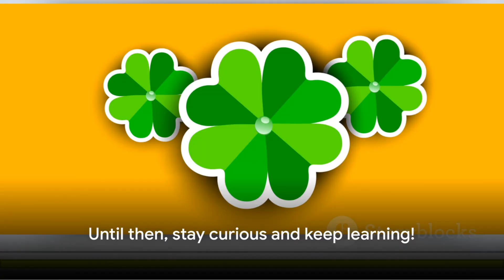Celebrating the First Day of Irish American Heritage Month | Embracing Our Roots 🍀"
Embracing Irish American Heritage Celebrating the First Day of Irish American Heritage Month

Description:
Join us as we kick off Irish American Heritage Month with enthusiasm and pride! 🎉 March 1st marks the beginning of a month-long celebration honoring the rich culture, traditions, and contributions of Irish Americans to the fabric of our society. From music and dance to food and history, we're diving deep into the heart of Irish heritage. Let's explore the stories, share the joy, and embrace our shared legacy together. Don't miss out on the festivities as we embark on this cultural journey! ☘️🇮🇪

Day of Irish American Heritage Month,

Irish American Heritage Month,Irish History Month,St. Patrick's Day,St. Paddy's Day,St. Patty's Day,Irish,
CBS 2 News Evening,Irish American Heritage Center,Chicago,St. Patrick's Day,
wwlp,22news,western mass,video,hampden,hampshire,franklin,Berkshire,
interviews,accents,Irish,New,York,documentary,Irish-American,Peterotooles,band,history,
Ireland,European countries,travel video,fun facts,educational presentation,Great Britain,

Irish culture
Irish heritage
Irish American community
Celebrating diversity
Cultural celebration
St. Patrick's Day
Irish traditions
Embracing heritage
American history
Ethnic pride
Irish music and dance
Irish cuisine
Cultural diversity
Community celebration
Historical contributions